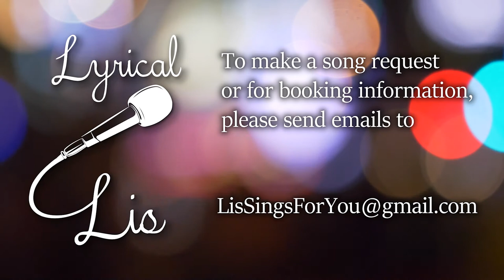Somewhere Over the Rainbow & A Rainbow Connection Medley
Performed by Lis Geoghegan

My friend, Julie Trumbower Perry, asked me  to record something by the Muppets. I channeled my inner frog and gave her this rendition of Rainbow Connection. I was in a Facebook challenge to lay down a single shot recording of a song pitched to you—yikes, I am not a fan of piano impromptu, but why not. So, the Muppet part is for Juls, and the Judy Garland part is one of my long time favorites. Does anyone find it ironic that I would pick songs with strong visual content, hmm, ponder that one, but don’t hurt yourself--it’s just a classic, seen or unseen.